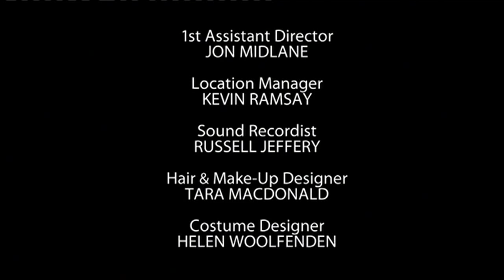Nick Helm - I Love Love You (Uncle: Series 1 | Episode 2)